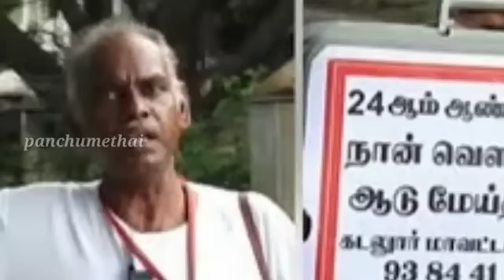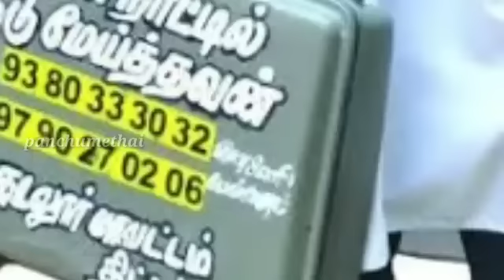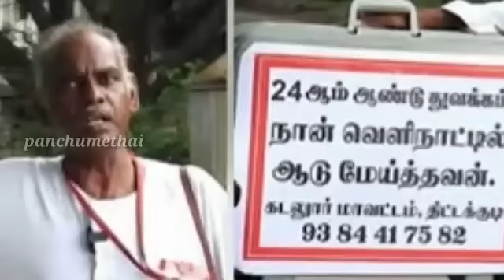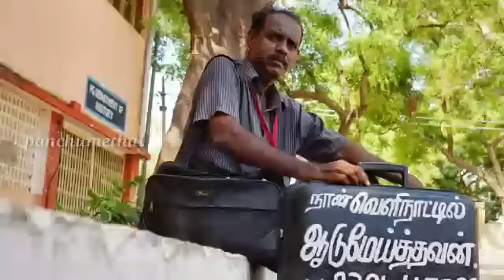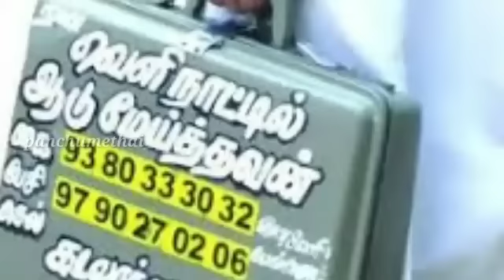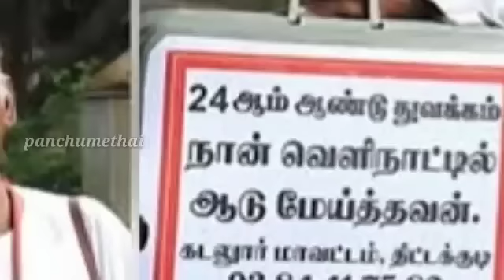ஆடு மேய்ப்பவன் என்று சாதாரணமாக நினைத்தார்கள் ஆனால் அவர் யாரென தெரிந்ததும் அதிர்ச்சி | panchumethai